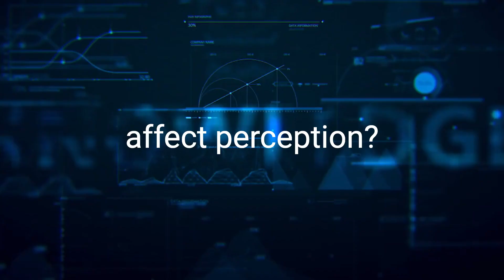Shifting Perspectives; Removing The Veil Of The Illusion Of Separation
What is the illusion of separation?  What creates the illusion of separation? How does perception affect the illusion of separation? How does projection affect perception? How is knowledge different from perception? Are we separate or one?

In this episode of Love Always, Self, Karista & Shyra discuss the illusion of separation, how our perceptions affect our perspectives, and how to support our mind in removing the veil of separation so that we may open ourselves fully to receive and live in love.

▽Resources Mentioned & Quoted▽
* Foundation for Inner Peace. (1996). Preface and Chapter 21 (p445). In A Course in Miracles (2nd ed., Vol. Combined). essay.
*Gabrielle Bernstein, Spirit Junkie: A Radical Road to Self-Love and Miracles

▽Episode Mentions & Suggestions▽
Episode 81: Taking Action Towards Your Future Self
Episode 79: Normalizing Our Ability To Connect To The Unseen
Episode 78: Where Your Attention Goes Your Energy Flows; Be What You Want To See In The World
Episode 76: What Is The Story You're Telling Yourself? How Your Thoughts Play A Part
Episode 73: Shifting Perspectives: Deciding On The Perspective
Episode 56: Being Spiritual Doesn’t Mean Only Being Positive
Episode 18: Shifting Perspectives; Being Open to 3 Sides Of Every Coin

Announcements 📣
-We’ve launched Divine Living: Style & Decor! Let us help you embrace your space!

0:00 Intro
2:21 Reading Preface: A Course In Miracles
5:04 Channeled Message
32:20 Collective Reading